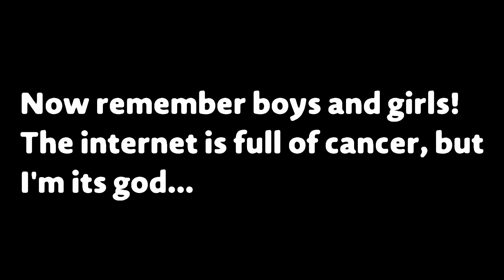LittleBIGPlanet 3- THE COMEBACK [Cancer Films #3] - Playstation 4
thereal8bittheater